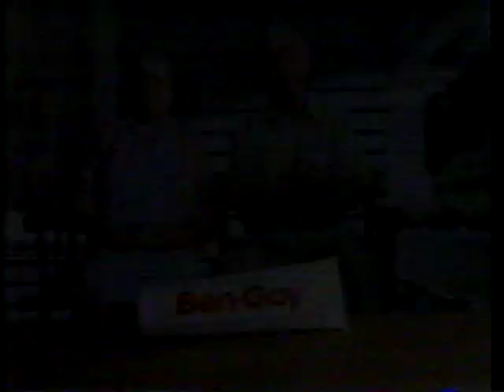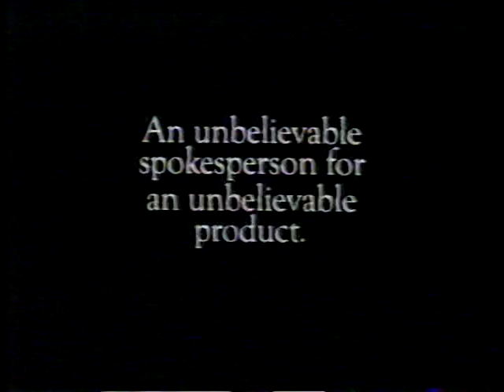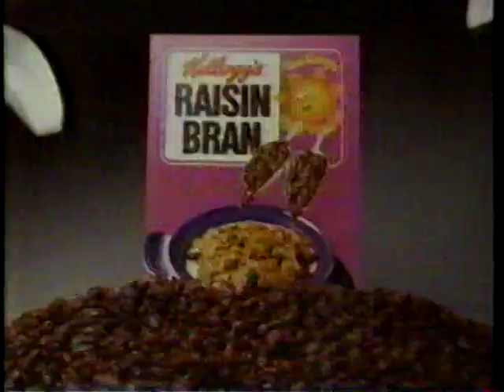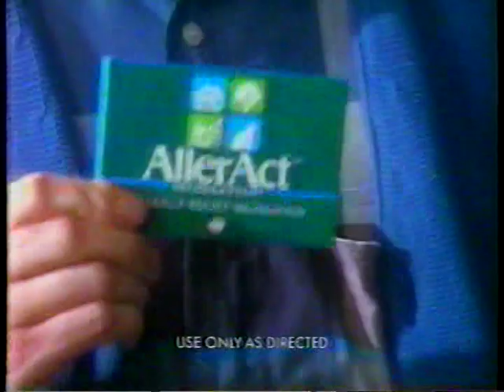Scrabble 1989 TV Game Show Eric Ogren episode 1 of 4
Chuck Woolery hosted this popular show in the 1980s. I was able to be on 4 shows and make enough to pay off our student loans.